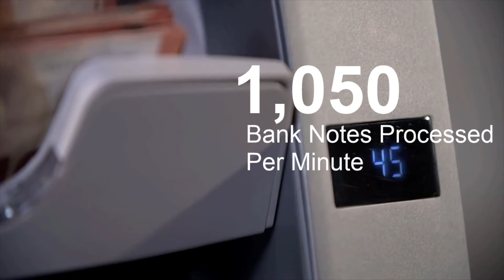BPS C2 - Combining speed with precision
BPS C2 - Combining speed with precision, the BPS C2 Banknote Processing System brings the latest security and efficiency technology directly to your organization.